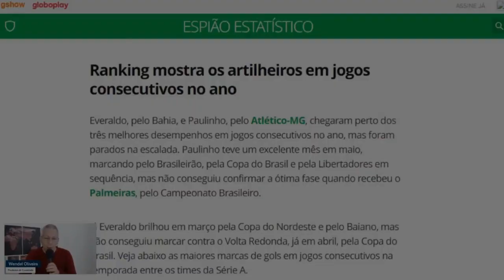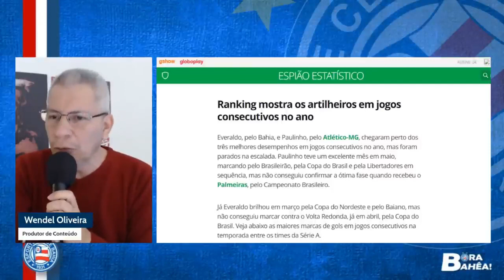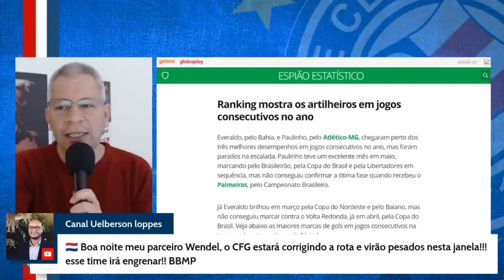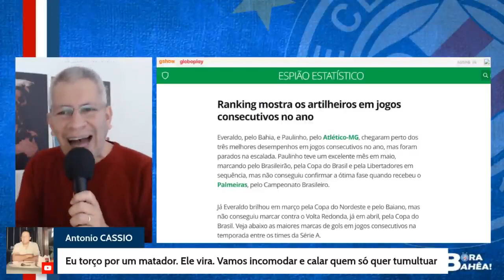💰 ALTO INVESTIMENTO NAS LATERAIS (CHÁVEZ E GILBERTO) CENTROAVANTE TEM UM PREÇO MAIOR DE MERCADO 🎯